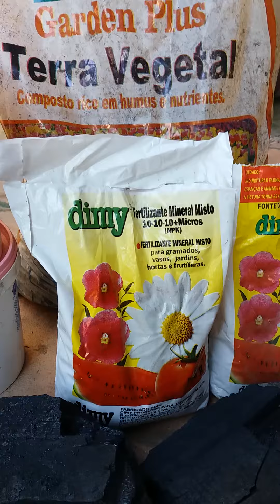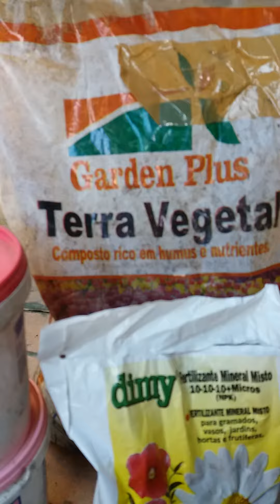Receita Substrato para Suculentas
Receita Substrato para Suculentas e outras Plantas mais.
✔3 medidas Terra Vegetal
✔1 medida Carvão vegetal triturado
✔1 medida peq. Farinha de Osso
✔1 medida peq. Casca de Ovo Triturada (esqueci de falar no vídeo)
✔2 colheres (sopa)Fort Flores
✔2 colheres (sopa) NPK 101010
☡obs: se vc tiver Palha de Arroz carbonizada, acrescenta 1 medida também.
☡ Húmus de Minhoca já veio no preparo da minha Terra Vegetal.
*Preparo*:  Em um balde ou bacia grande mistura tudo, antes vc tritura bem o carvão vegetal e a casca de ovo.
📌Uso imediatamente no vaso, colocando antes no fundo uma camada de quase 2 dedos de carvão triturado pra fazer a drenagem. Depois coloco o substrato e planto. É tudo de bom.
Espero que vcs tenham entendido meus  amores. Qualquer dúvida coloca nos  comentários e eu te responde o que tiver ao meu alcance.
Obrigada.